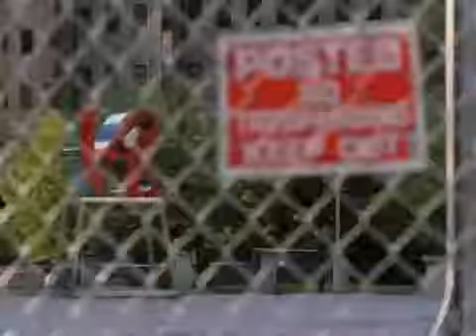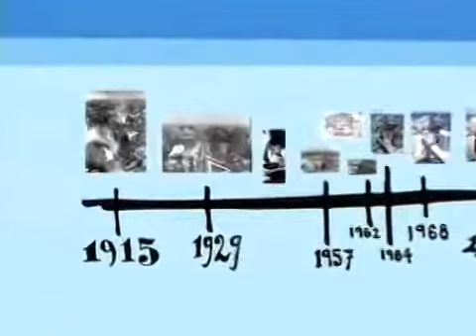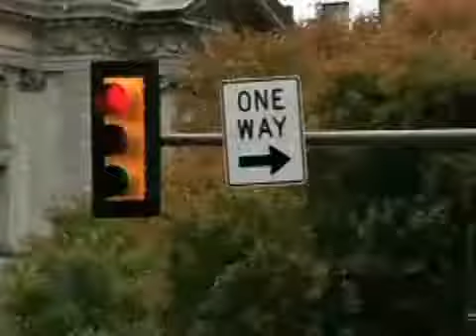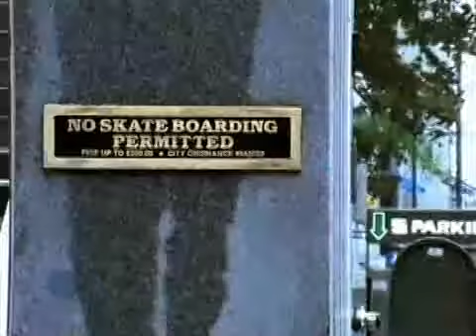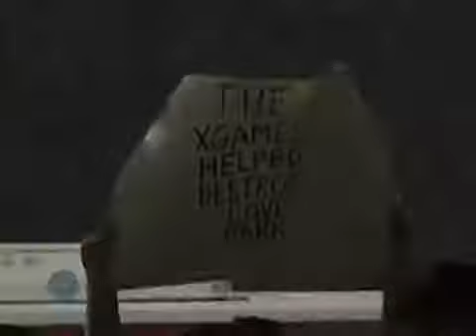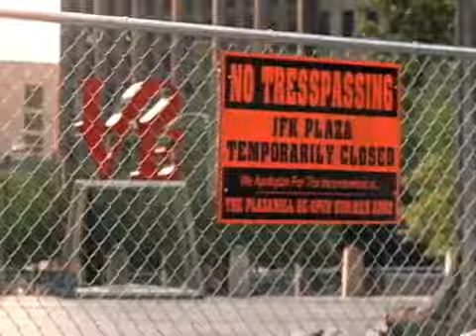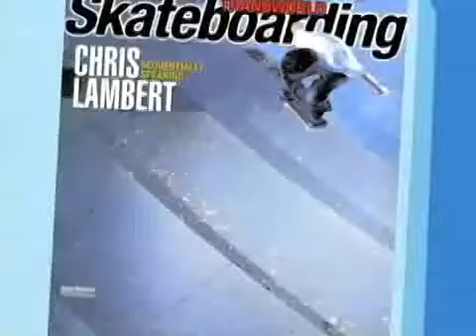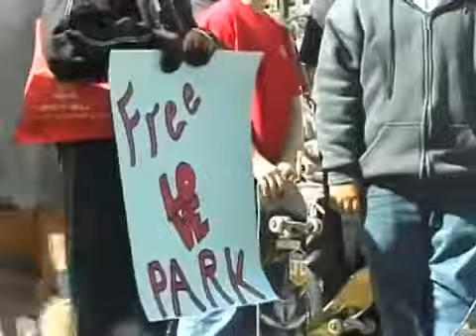LOVE STORY On Video Wnter 2004